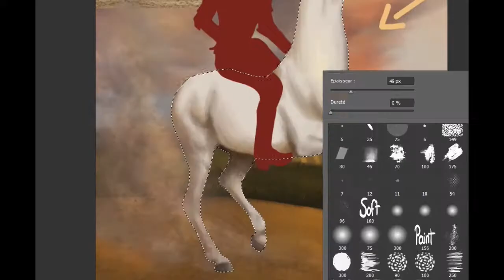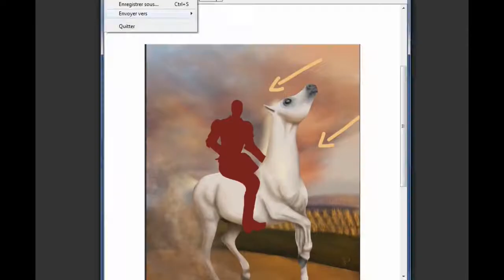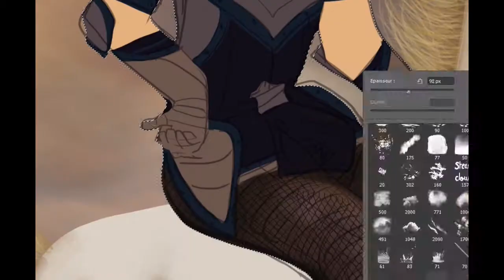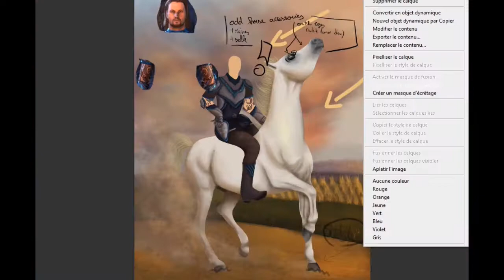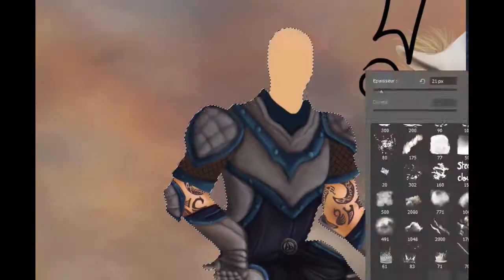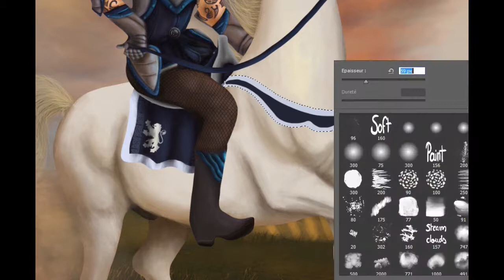Riding a God [SPEEDPAINT]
Helloooooo my wolf pack ! :D
Today, I show you this BIG DRAWING I'VE MADE DURING AT LEAST 3 WEEKS.
YES.

So, this is Colin Arne, a proud breton (The Elder Scrolls universe) riding Darcy, his Arabian Stallion.
It was a loooong drawing to do. And I'm so tired of it XD